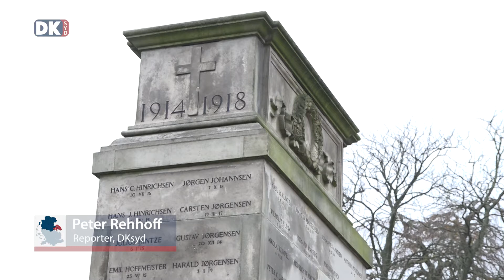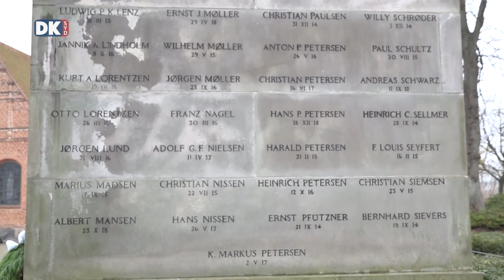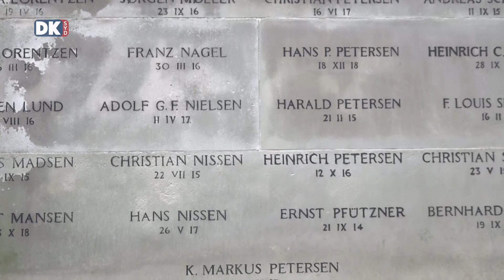Markering af våbenhvilen under første verdenskrig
Igen i år var der traditionen tro arrangeret mindehøjtidelighed på årsdagen for de faldne fra 1. verdenskrig - det skete onsdag den 11-11 kl.11 på Kirketorvet ved Sct. Marie kirke i Sønderborg. Arrangementet var på grund af pandemirestriktioner ikke offentligt tilgængelig. DKsyd var tilstede, og vi bringer J.P. Rasmussens udmærkede tale, flankeret af fanebærer - og trompeter blæste til våbenstilstand da kirkeuret havde slået kl. 11.00.